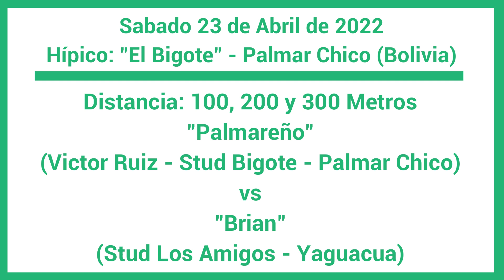Palmareño vs Brian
Sabado 23 de Abril de 2022
Hípico: "El Bigote" - Palmar Chico (Bolivia)